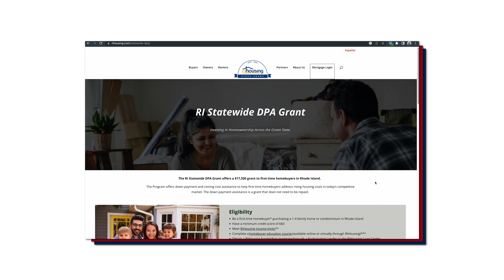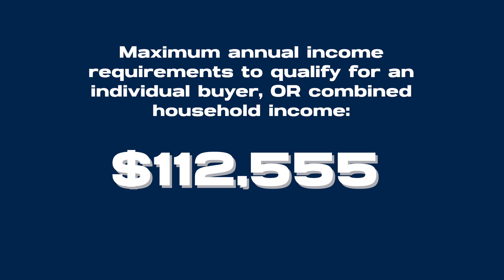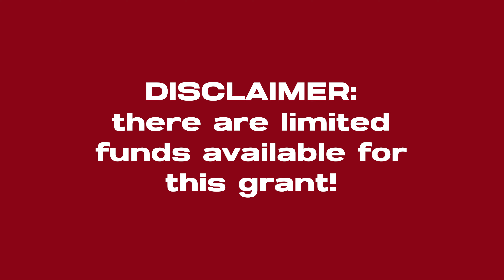$17,500 Rhode Island Housing Grant To Help Buy Your First Home with Tyler Meegan of Fitzpatrick Team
Would $17,500 help you buy your first home? Well, it's your lucky day. Rhode Island Housing just launched a $17,500 grant for first time homebuyers looking to purchase a primary residence in Rhode Island! Conditions apply.

Enroll in FT COURSES TODAY! The Agent Online Overhaul now enrolling.

Looking to buy real estate? This consultation allows us to educate our buyers and position them for the best possible advantage for today’s market

Looking to sell real estate? Our award-winning Listing Leverage presentation provides our sellers with the most state-of-the-art marketing and professional service